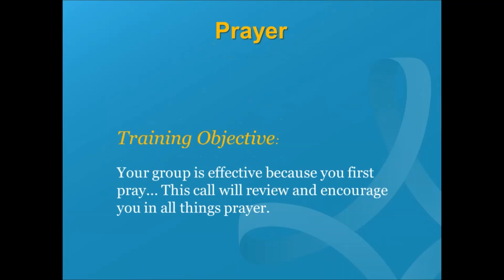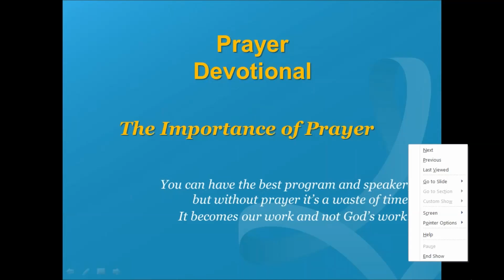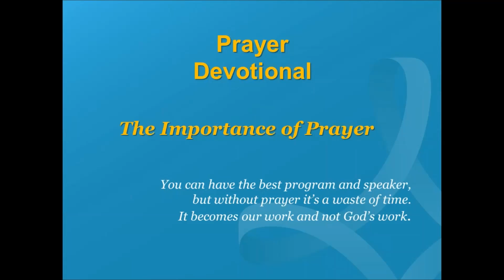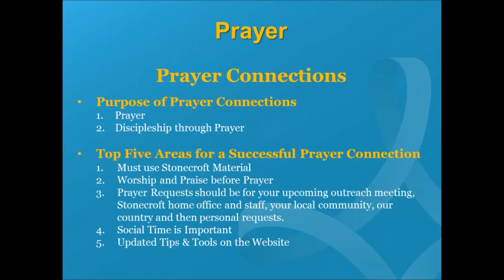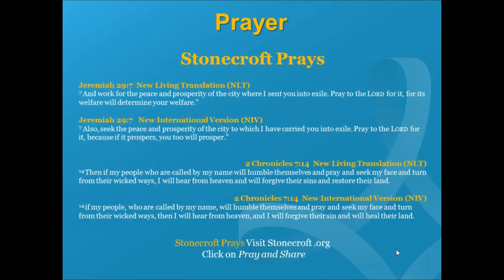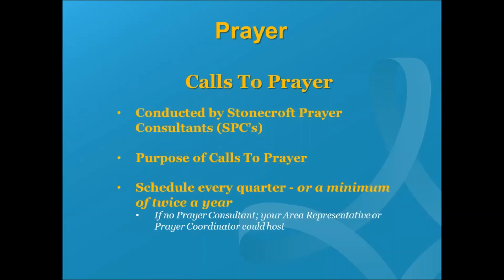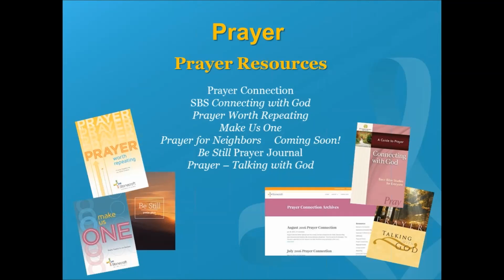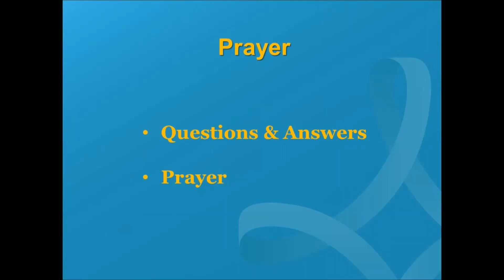Women's Connection Training Call: Prayer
Your Group is effective because you first pray. This call will review and encourage you in all things prayer.